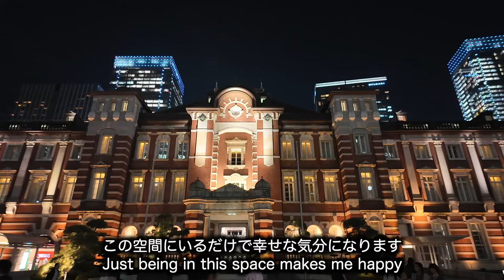【有楽町駅➡︎東京駅 ナイトウォーキング】昭和の街並みから世界で一番美しい駅へ〈東京出張編 2024/6〉【Yurakucho Sta. ➡︎ Tokyo Sta. Night Walking】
東京の有楽町駅から東京駅までナイトウォーキングしました
約10分の道のりですが、昭和の街並みが残る「有楽町高架下センター商店会」から世界で一番美しい駅である東京駅への道のりは圧巻でした
鉄道を使うのは勿体無いです w
是非とも、一度、歩いてみてください

00:00 オープニング
00:41 有楽町駅前
02:30 有楽町高架下センター商店会
09:15 東京駅付近

🔸【築地→有楽町 東京ナイトウォーキング】約22分で市場から大都市へ〈東京出張編〉

🔸【KOMEDA is □ 東銀座店】プラントベースモーニングを味わえる日本で唯一のコメダご紹介〈東京出張編〉僕の答えはKOMEDA is Heartful

I went night walking from Yurakucho Station to Tokyo Station in Tokyo!
It took about 10 minutes, but the walk from the Yurakucho Elevated Center Shopping Center, where the streetscape of the Showa period still remains, to Tokyo Station, the most beautiful station in the world, was breathtaking!
It's a shame to use the train.
Please take a walk!

00:00 Opening
00:41 In front of Yurakucho Station
02:30 Yurakucho Elevated Center Shopping Mall
09:15 Near Tokyo Station

🔸2024年内に登録者1,000人を目指してます。

🔸動画撮影【アクションカメラ DJI Osmo Pocket 3】